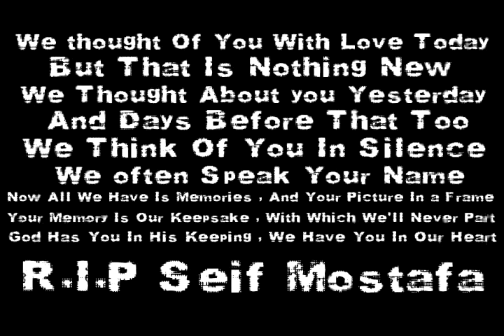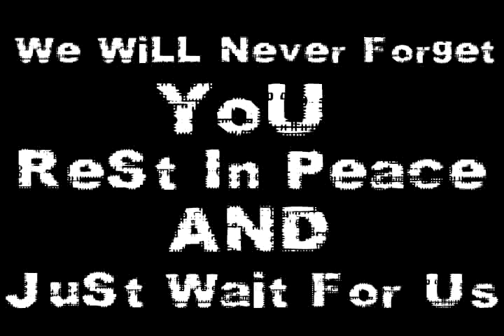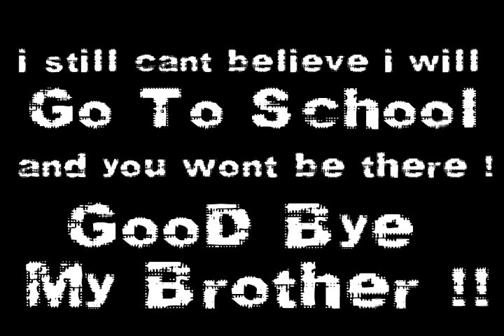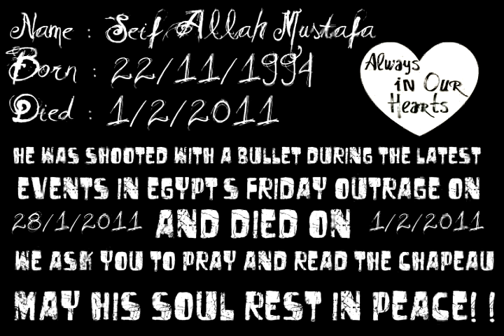R.I.P ( Seif Mostafa ) By Mohamed HeikaL.flv